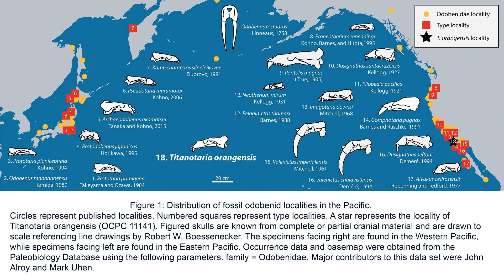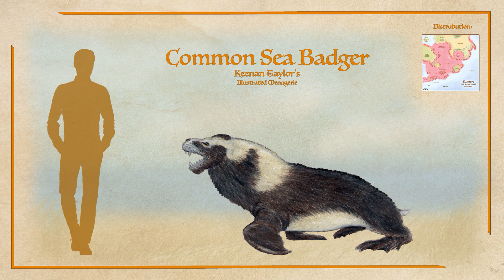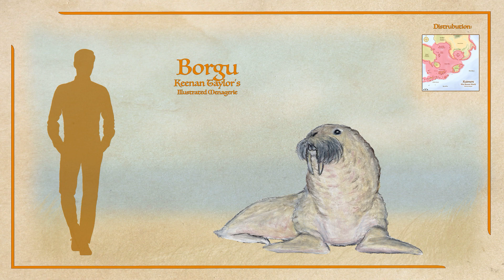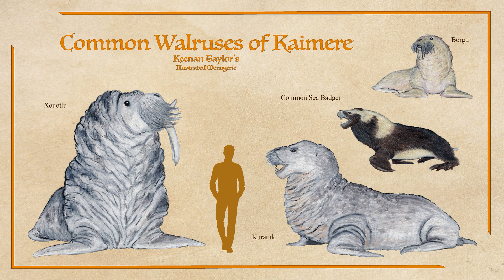Walrus Week Special! Walrus Diversity in the Known World and Beyond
To close off Walrus Appreciation Week, here's a quick video on how this clade of incredible animals is doing on Kaimere! Although we think of walruses as polar animals, and our modern species is, the fossil record paints a different picture, of animals preferring much warmer climates! In this light it makes sense that a world so rich in warm shallow waters should have fantastic walrus diversity. Hope you enjoy!